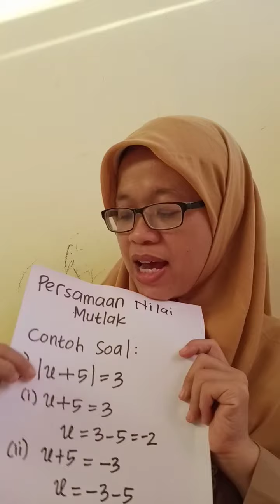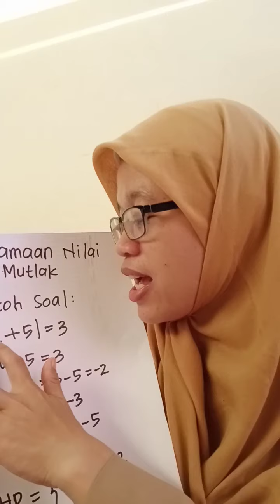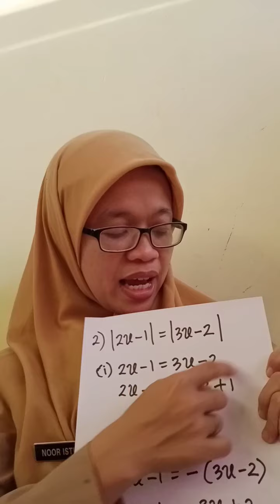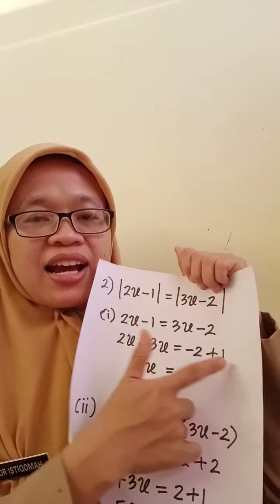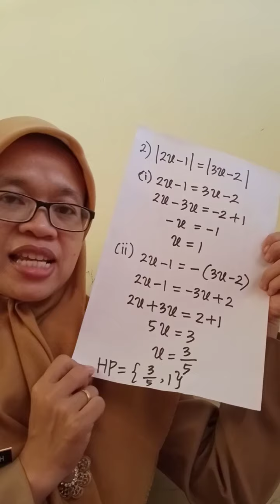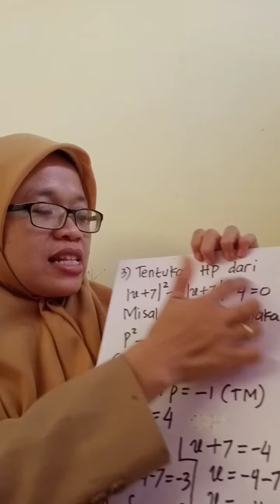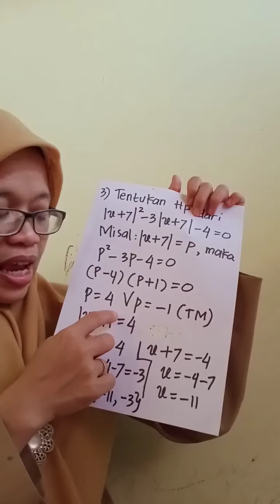Persamaan Nilai Mutlak